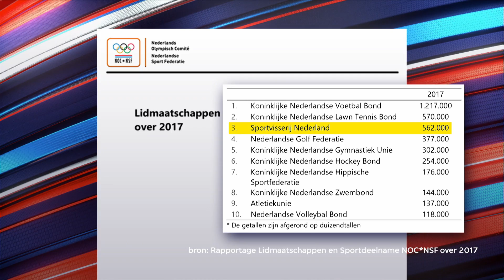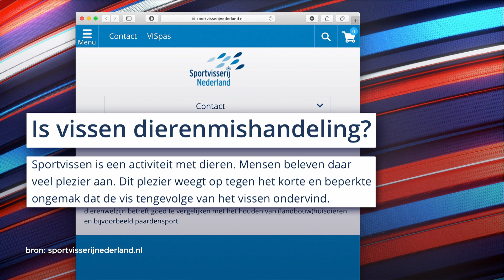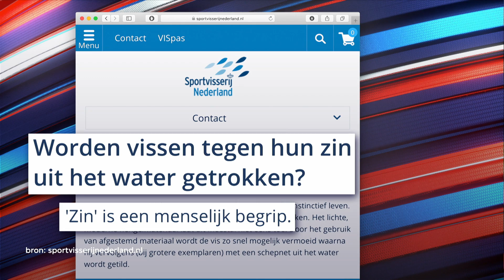Sportvissen - Makkelijk Scoren - Afl. 8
Sportvissen is de derde grote sport van Nederland: Sportvisserij Nederland heeft 562.000 leden. Maar is dat vissen eigenlijk zielig?

Deze video komt uit aflevering 8 van Makkelijk Scoren. Kijk MakkelijkScoren elke zondagavond om 21.50 uur op NPO3.

Makkelijk Scoren is een nieuw satirisch programma over sport bij de VPRO op NPO 3. Presentatoren Tex de Wit, Jonathan van het Reve en Diederik Smit nemen in hoog tempo de sportweek door aan de hand van elkaar. Makkelijk Scoren is perfect voor mensen die elke dag sport kijken, maar ook voor mensen die sport haten of het eigenlijk graag vaker zouden willen kijken maar er in de praktijk haast nooit aan toekomen door de 24-uurs economie. Want sport is leuk, maar niet per se grappig. Tot nu.

De makers beloven schokkende analyses, onthullende reportages, filmpjes waar een ander geluidje onder is gezet voor komisch effect, en natuurlijk huisdichter Rico Verhoeven. In de rubriek Totaal Andere Tijden Sport wordt teruggeblikt op vergeten sportverhalen, zoals de krankzinnige Elfstedentocht van 2011.

Tex de Wit, Jonathan van het Reve en Diederik Smit schrijven sinds 2014 voor Zondag met Lubach. Daarnaast is Tex de Wit maker van het satirische programma Klikbeet, lid van Comedytrain, en hij schopte het tot de D2 van OSV in Amsterdam-Noord. Jonathan van het Reve woont in Amsterdam-Noord, schreef een roman, werd bekend als columnist bij De Volkskrant en schopte het tot de D2 van FC Abcoude. Diederik Smit heeft niks met Abcoude, maar wel een dagelijkse satirische column bij Langs de Lijn En Omstreken op NPO Radio 1. Hij is bekend van De Speld en schopte het tot de D2 van CSV Apeldoorn.